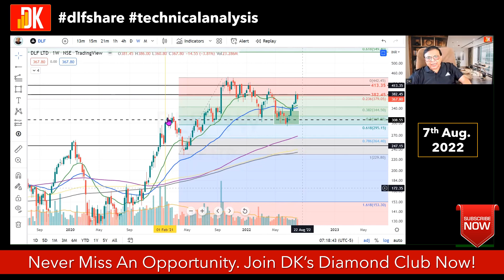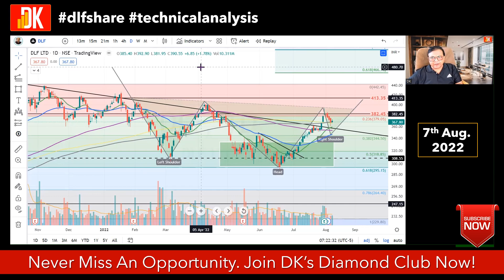DLF SHARE TECHNICAL ANALYSIS || D K SINHA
DLF SHARE TECHNICAL ANALYSIS - DLF SHARE PRICE TARGET.
D K Sinha presents dlf stock that includes dlf stock analysis today including dlf share latest news today.